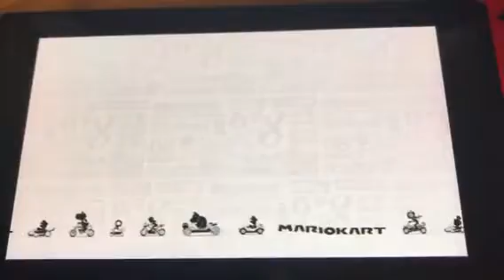(Deluxe) GCN Baby Park 200cc- 47.635 (9th WorldWide and 4th American)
Easily Improvable considering I hit a wall on Lap 6 and My Laps 1 and 2 were sloppy

As stated in the Video it says I'm 10th WorldWide because Darky for some reason made 2 accounts lol. I believe Anthony from Australian's former WR run is 10th